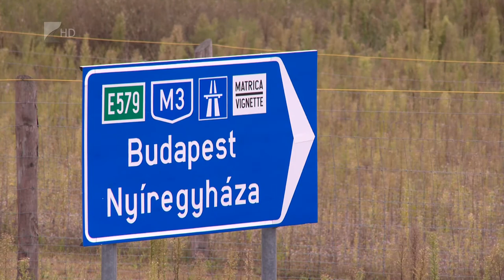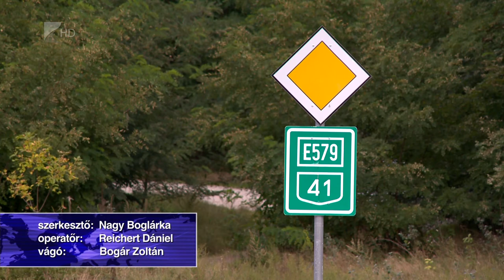Folytatódik az M3-as - Kölcsey Tv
Gyorsforgalmi utat építenek Vásárosnamény és Beregdaróc között az M3-as autópálya folytatásaként, így könnyebben megközelíthető lesz majd a magyar-ukrán határ.
A beruházás várhatóan 2021-ben kezdődhet el és harminc hónapig tart. Az útépítés gazdasági szempontból is előnyös lenne Vásárosnamény és a térség számára, illetve a teherforgalom is megszűnne a környező kistelepüléseken.